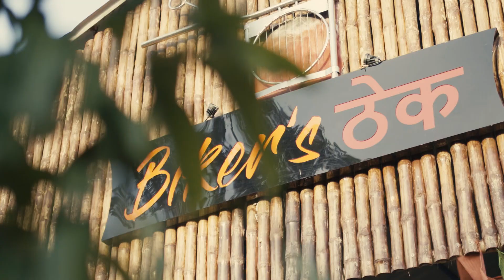First time vlog pe yea kya hua | Biker’s Theque | dhaba near kolkata | best place for hangout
1.Perfect Lighting to Shoot
It is best suggested to record the food vlog in natural lighting. You don't want the food or the ingredients to cast any shadow due to the focused spotlight. Instead, your goal should be to make everything visible. The best thing for that is to film in natural lighting.

2.Quality Over Quantity
Although filming vlogs isn’t like a strict job yet if you have a goal, then the best advice is to have a proper schedule. Uploading regularly on your cooking channel is essential. So, select a day that suits you and then weekly upload new quality content on that day.

You should always prefer to upload a quality food vlog. Content creators never focus on quantity; they always focus on what they are creating. Maintaining the quality of your content is crucial.

3.Shooting Angles
While creating a cooking vlog, the content creator should keep in mind that the video should not be simple. Filming a food vlog from one angle can be too boring for the viewer to watch and maintain interest. Instead, the perfect thing that could be done is to record the food from different angles. This way, you can choose from the different shots, edit and compile them into one good-looking food vlog.

4.Diverse Content
There are so many different things we eat every day, so why restrict your cooking channel to a specific food type?

The best way to attract traffic to your food vlogs is by providing your viewers with multiple themed recipes. You can plan and cook food according to any festival. You can either plan a festive week and cook traditional meals throughout the week and whatnot. Just keep in mind that you have to make diverse but delicious food.

5.Fridge Tour
One interesting and attractive element for any food channel is 'Fridge Tour.' People who have been watching you cook will enjoy your fridge tour. In such a vlog, you can share tips for keeping your fridge clean. You can share how you organize your fridge or how you set and organize your pantry. Also, you can share that how you prep for meals every day.